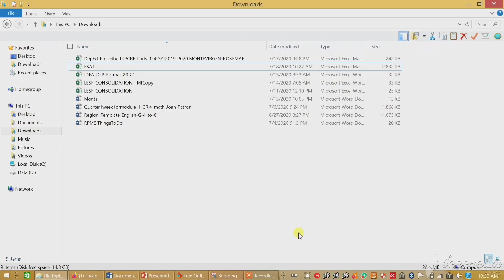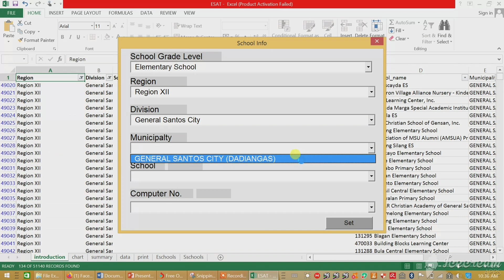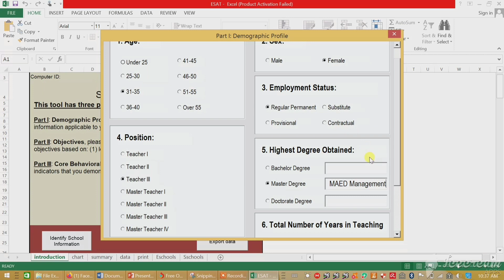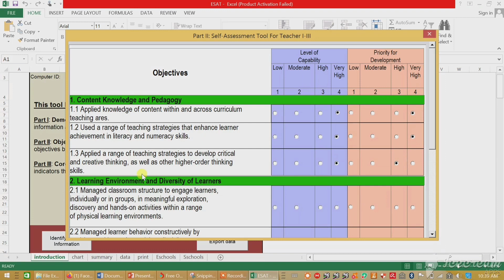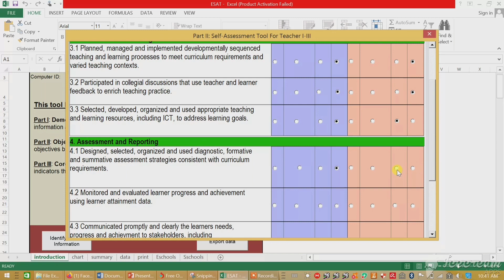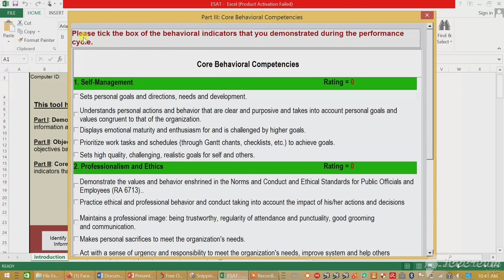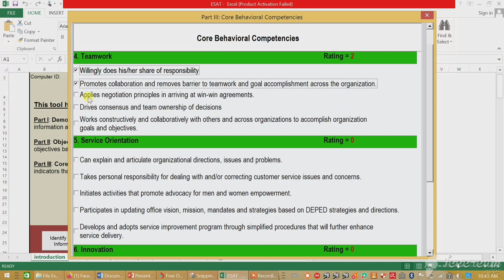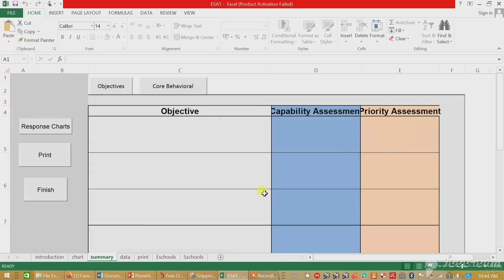ESAT- Accomplishing Electronic Self Assessment Tool - Step-by-Step Tutorial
Hello kaguro! Here's our Electronic Self Assessment Tool tutorial to be accomplished as a basis for our Electronic IPCRF - Part 4